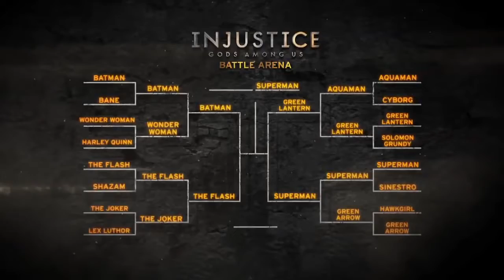Injustice Gods Among Us _ Superman VS Green Lantern !